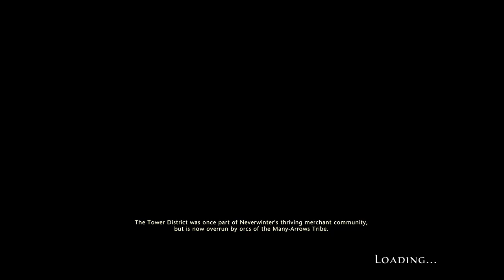cptnovius exploring and leveling